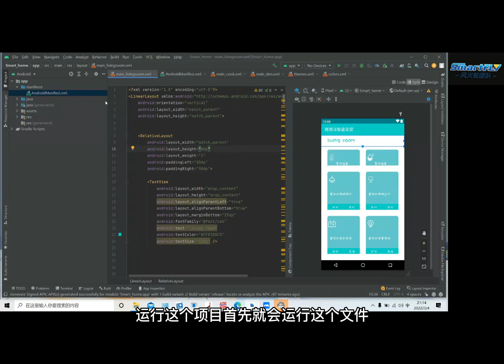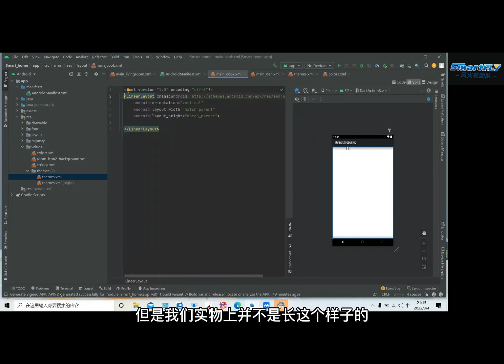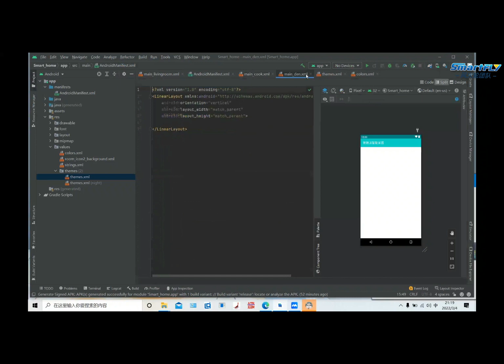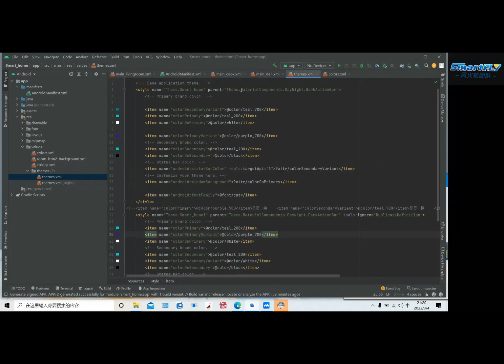How to customize themes in Android development(在安卓开发中如何自定义主题)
This video tutorial explains how to customize themes in Android development, allowing you to add personalized interface designs to your mobile applications. Through this video, you will learn how to use the theme editor in Android Studio to create, modify, and apply themes, as well as how to define the visual style of your application using custom colors and styles. The video also covers how to use theme attributes and styles in code to achieve more flexible UI design, along with practical tips and examples commonly used in real-world applications. This knowledge will help you enhance your skills in Android development and add more attractive interface designs to your applications.
该视频讲解了在安卓开发中如何自定义主题，为移动应用添加个性化的界面设计。通过该视频，你将学习到如何使用Android Studio中的主题编辑器创建、修改和应用主题，以及如何使用自定义颜色和样式定义应用的视觉风格。视频中还介绍了如何在代码中使用主题属性和样式来实现更加灵活的UI设计，并提供了一些实际应用中常用的技巧和实例。这些知识将帮助你提升安卓开发的技能水平，为你的应用添加更加吸引人的界面设计。